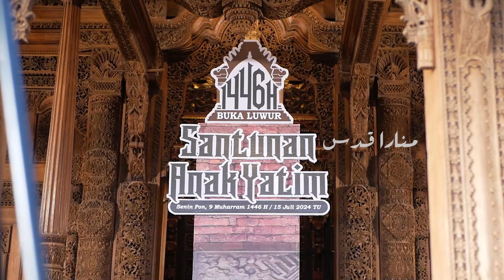[KLIP] Santunan Anak Yatim || BUKA LUWUR KANGJENG SUNAN KUDUS 1446 H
Ikuti terus perkembangan acara dari channel kami